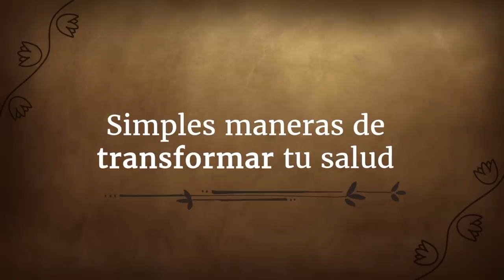Formas sencillas de transformar tu salud | Sadhguru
Sadhguru habla de la importancia de comer localmente y de cómo este cuerpo es un producto de los alimentos que comemos.